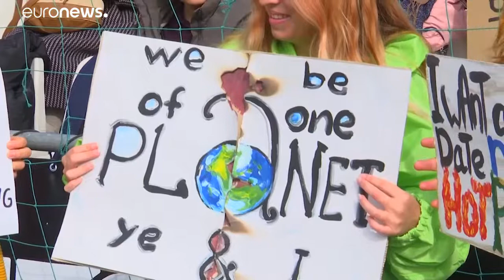Μόσχα: Μεγάλη διαμαρτυρία της Greenpeace για το κλίμα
Ακτιβιστές ζήτησαν άμεση δράση και μακροπρόθεσμη στρατηγική για την κλιματική αλλαγή…